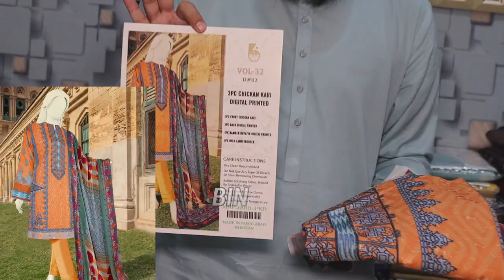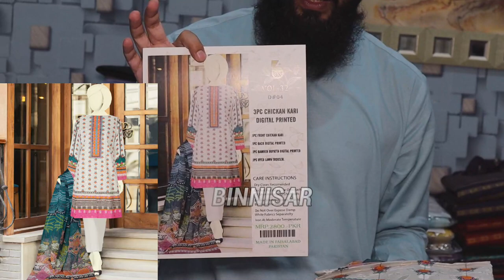EID COLLECTION CHICKENKARI